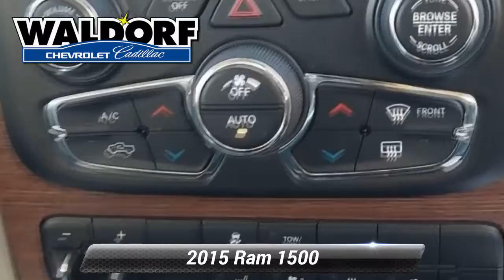Used 2015 Ram 1500 Laramie, Waldorf, MD PG3031N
NAVIGATION, ***AUTOMATIC, **BACKUP CAMERA, **LEATHER, **USB PORTS, ***BLUE TOOTH CAPABLE, ***STATE INSPECTED, ***ALLOY WHEELS, ***CREW CAB, ***MD STATE INSPECTED, 1 Yr. Trial (Registration Required), 5-Year SIRIUSXM Traffic Service, 5-Year SIRIUSXM Travel Link Service, Auto High Beam Headlamp Control, Convenience Group, GPS Navigation, HD Radio, Keyless Enter-N-Go, Quick Order Package 26H Laramie, Radio: Uconnect 8.4AN AM/FM/SXM/HD/BT/NAV, Rain Sensitive Windshield Wipers, Remote Proximity Keyless Entry, SIRIUSXM Traffic, SIRIUSXM Travel Link, Uconnect Access 1 Year Trial. 2015 Ram 1500 Laramie 4D Crew Cab Clean CARFAX. Western Brown 8-Speed Automatic Awards:* Green Car Journal 2015 Green Truck of the Year * 2015 KBB.com Best Buy Awards Finalist * 2015 KBB.com 15 Best Family CarsBased on 2017 EPA mileage ratings. Use for comparison purposes only. Your mileage will vary depending on how you drive and maintain your vehicle, driving conditions and other factors. Reviews:* Supple ride; optional fuel-efficient diesel V6; excellent eight-speed automatic transmission; refined and quiet cabin; useful tech features. Source: Edmunds* Function has never had a more impressive form. The exterior of the Ram 1500 is re-engineered to look and perform better. With active aerodynamics and an upgraded front fascia, it's both beautiful and powerful. Available RamBox Cargo Management System offers lockable, lighted, drainable storage - perfect for storing tools, gear, and beverages. With new fabrics and leather trim choices for seats the interior of the Ram 1500 feels as good as it looks. From the displays to the stitching, it's the most sophisticated Ram Truck experience yet. The 7-inch premium customizable screen lets you know what's going on inside, outside, and under the hood. With the Uconnect Access System, your truck can do double duty as a mobile office or entertainment center. The available 8.4-inch touchscreen offers available features like interior climate control and 3-D terrain maps. Bluetooth wireless connectivity, voice command, and steering wheel-mounted buttons mean you're always in complete control. Whether it's the legendary power of a 5.7L HEMI V8, the potent and efficient 3.6L Pentastar V6 with Best-in-Class fuel economy, or the 3.0L EcoDiesel V6 with exceptional torque and best fuel economy of any full-size pickup, there is an engine configuration right for you. Ram 1500 is the only light-duty truck in the U.S. with an available eight-speed transmission offering superior acceleration in low gears. Pair that with a 4-corner air suspension that keeps heavy loads level and you'll keep your payload on the right road. Dynamic front crumple zones and side-impact door beams help absorb impact forces from every angle. Ram 1500 side occupant protection system includes side-curtain airbags and side-impact door beams. Source: The Manufacturer SummaryWaldorf Chevrolet Cadillac is Dedicated to Excellence! Price excludes taxes, tags, $499 Maryland processing fee. This vehicle is located at the Waldorf Chevy Cadillac store.

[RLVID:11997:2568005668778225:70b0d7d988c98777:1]